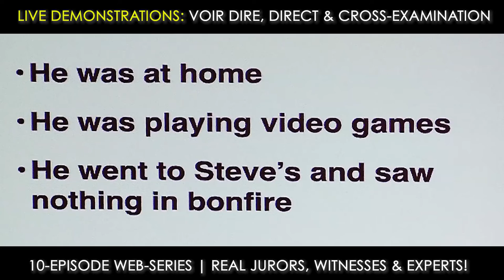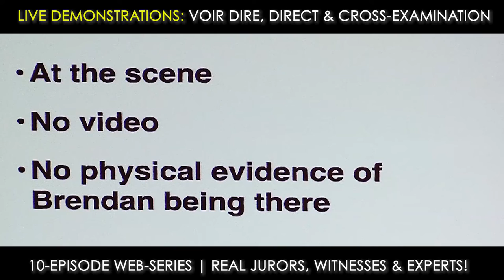Live Demonstrations: Voir Dire, Direct & Cross-Examination - 10-Episode NACDL Web-Series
This program can be ordered on NACDL's online store, under the "Trial Skills" category

Live Demonstrations have been a core component of NACDL's live CLE training seminars for years, but they've never been combined into one comprehensive program...until now.  This 10-hour program is a masterful collection of actual jury selection demonstrations incorporating real jurors, as well as direct and cross-examination demonstrations using real experts and witnesses.

This innovative program devoted to the art, science, and development of trial skills includes demonstrations by some of the most highly-regarded defense lawyers in the country. Discover how to cross-examine a multitude of witnesses, including the arresting officer, child witnesses, forensic experts, FST officers and more! Explore the secrets of jury de-selection, and how to eliminate the worst jurors for your case from a live jury pool. You don't want to miss this! These demos will impart new tactics and effective trial skills that can be used and applied in any kind of case by defense advocates at all experience levels. Watch acclaimed trial lawyers use their proven techniques and learn how to develop fact-based theories and supporting themes that will resonate with jurors throughout trial.

Demonstrations Included:

- Voir Dire & De-Selection Demo
- Direct & Cross Demos
- Cross of the Child Witness Demo
- Interview of the Child Victim Demo
- Cross of the FST with a Purpose Demo
- FST's - The Science & Cross Demos
- The Colorado Method of Voir Dire Demo
- Challenges to Your Expert, Combatting Cross-Examination and the State's - - Use of an Eyewitness ID Expert Demo
- Crossing the Cop in a False Confession Case Demo
- Wielding Experts as a Sword: "Out-Experting" the Prosecution Demo